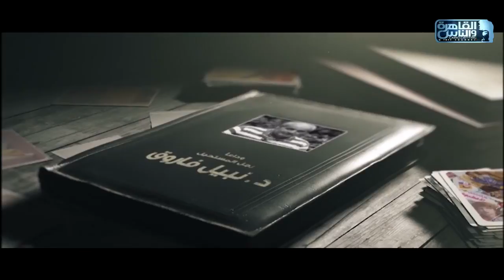وداعا رجل المستحيل .. نبيل_فاروق💔